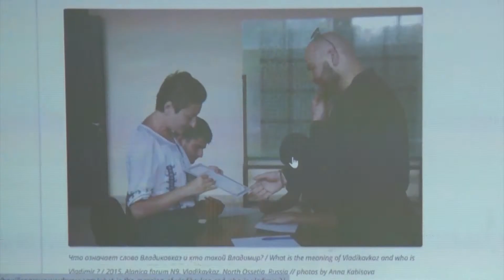"უსახელო გალერეა თბილისის" გამოფენა ოზურგეთში